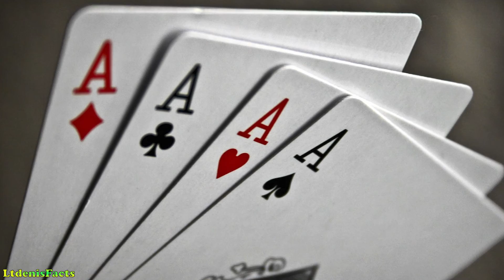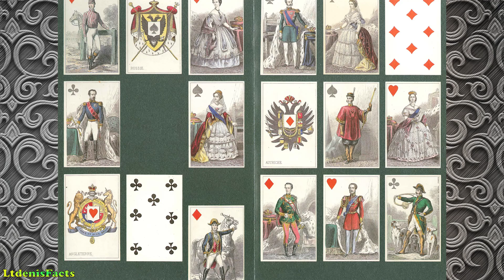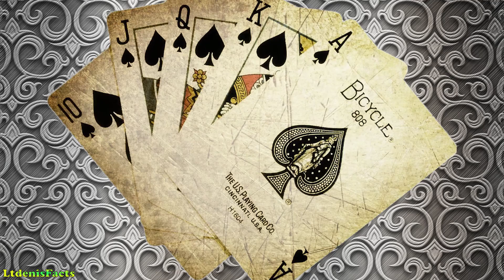12 фактов об игральных картах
Интересные факты. 12 фактов об игральных картах

1. Древние египтяне верили, что игральные карты придумал Тот, бог мудрости, для того, чтобы люди могли «заострять» свои умы.

2. Привычные нам карточные масти были придуманы во Франции в XV веке. Изначально они обозначали 4 сословия феодального общества: червы – священников, бубны – торговцев, крести – крестьян, пики – рыцарей.

Остальное смотрите в видео.